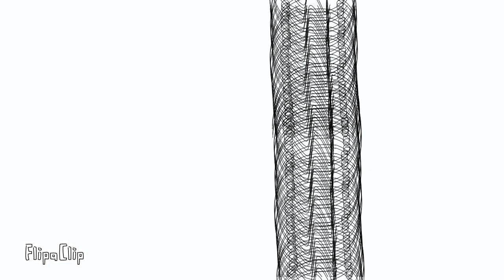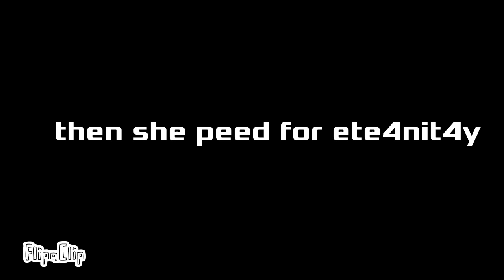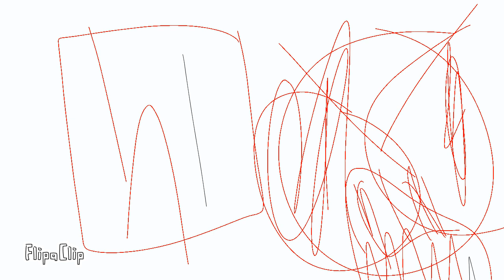Fart Festival S1E2 The Durability Of Tvyordiznak